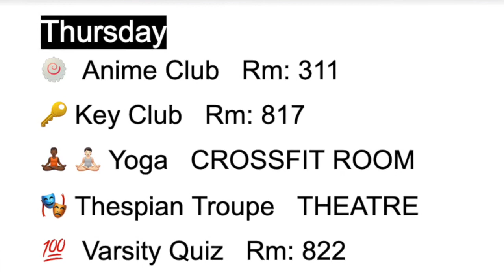October 7, 2021